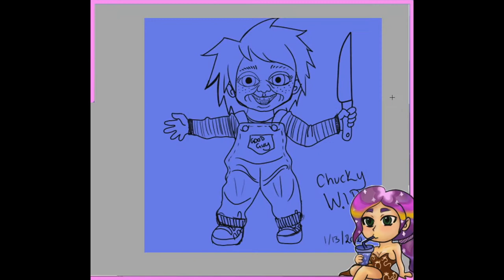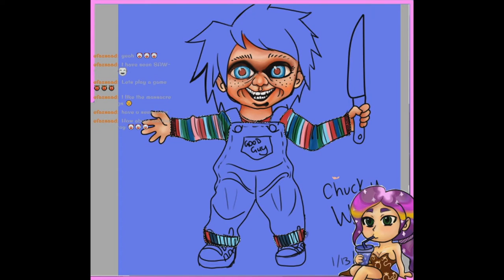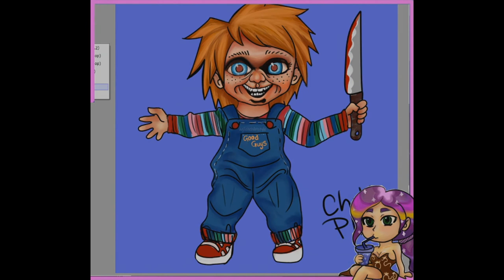Chucky from Child's Play Speed Painting | ugliehchibistyle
Hi there I'm Ashley Shelena Saenz (pronounced 'signs') I make meme videos, soap and crafty videos, and speed paintings/drawings!

In today's video I present: My recap of drawing Chucky from Child's play on my Twitch stream! Be sure to come follow me if you'd like to watch me in real time.

Commissions are OPEN!! Come and get yours!